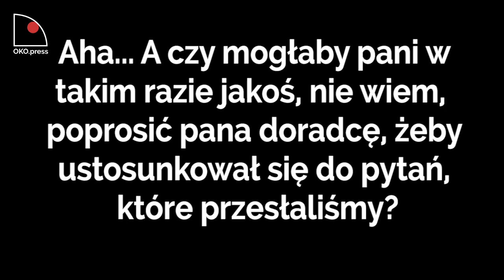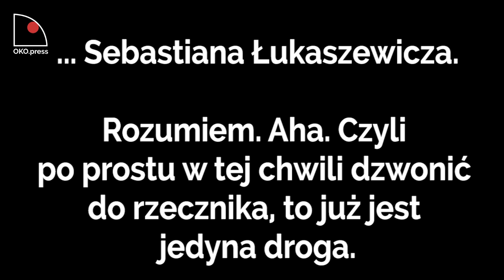OKOpress prezentuje: B. Mikołajewska dzwoni do Ministerstwa Rolnictwa. Część 1/3.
Bianka Mikołajewska przed opublikowanem artykułu o firmie doradcy ministra rolnictwa wielokrotnie próbowała skontaktować się z Sebastianem Łukasiewiczem. Bez skutku.